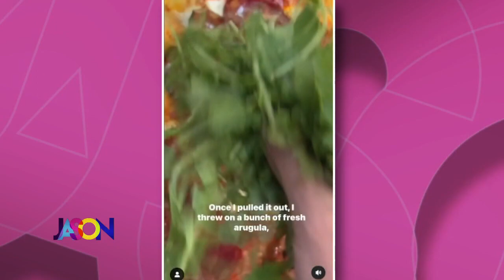Food hacks & more with Lisa Breckenridge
She's sharing hacks for food, fitness and more Lisa Breckenridge chats with Falen & Shayne about her TV career and transition to social media influencer. And don't miss her hack for transforming boring noodles.